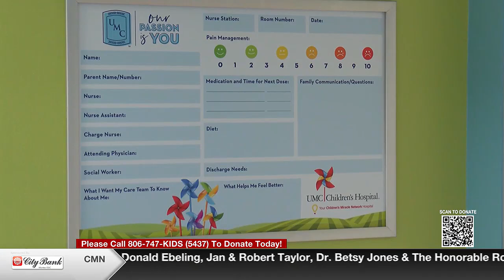UMC Children’s Hospital grand opening set for early 2025 in East Tower